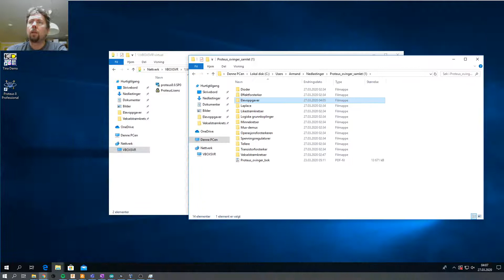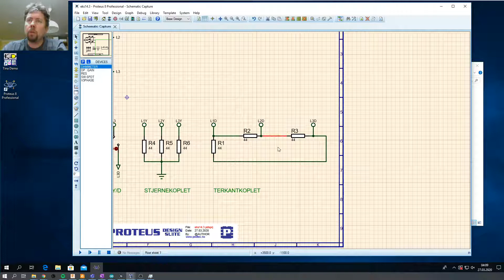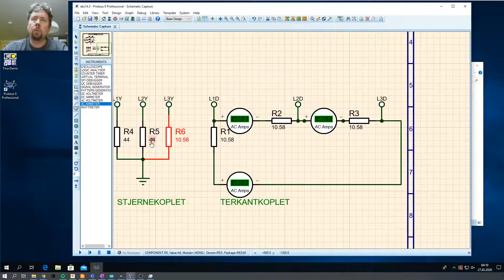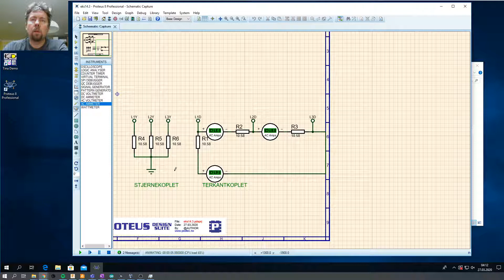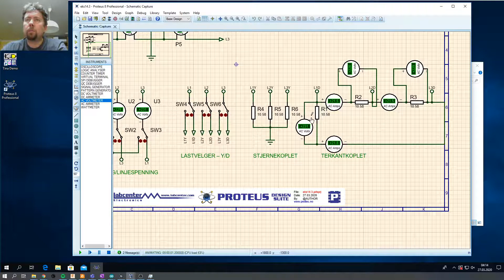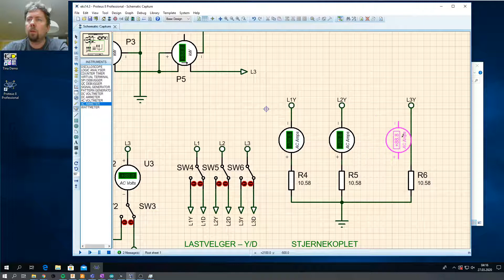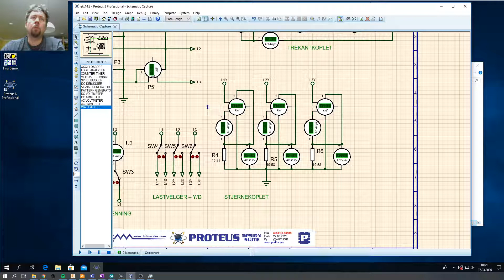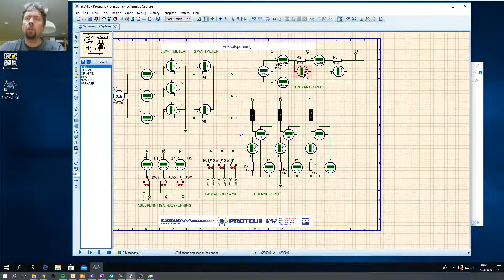eksempel 14 3